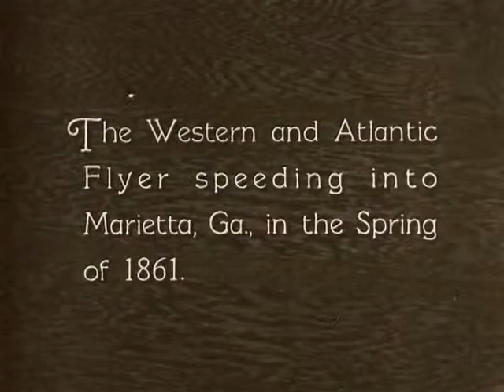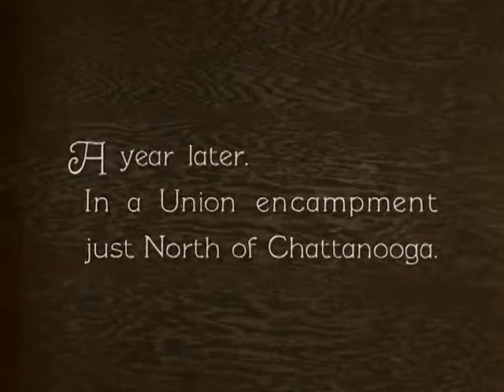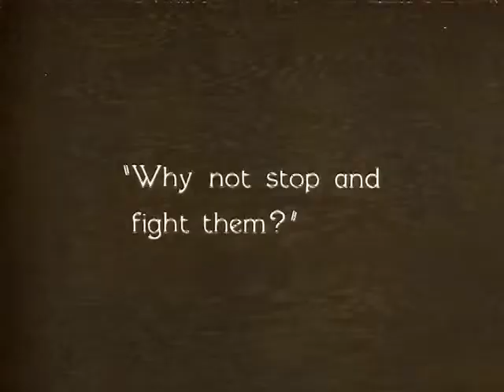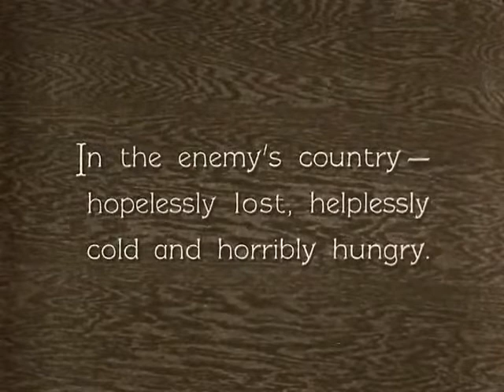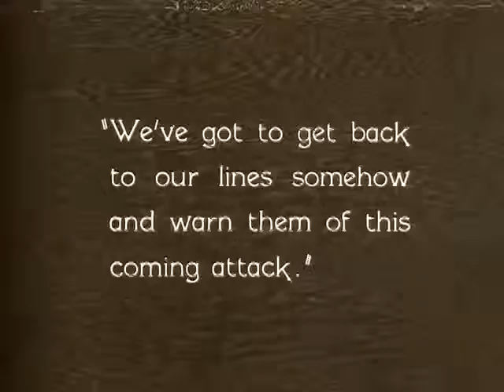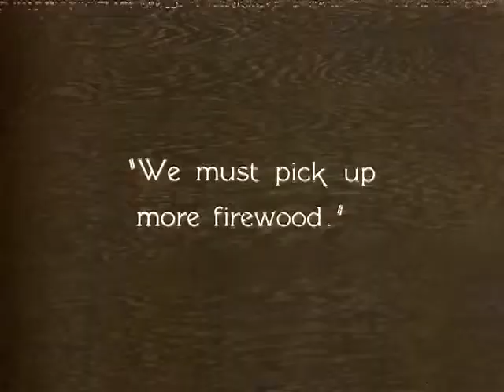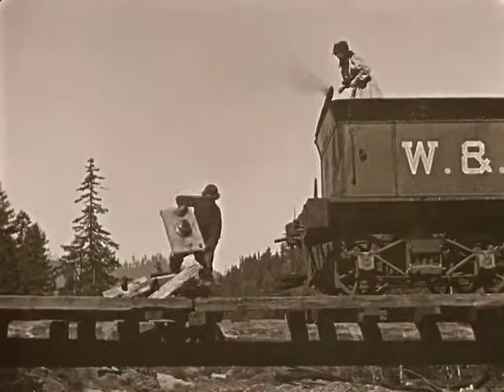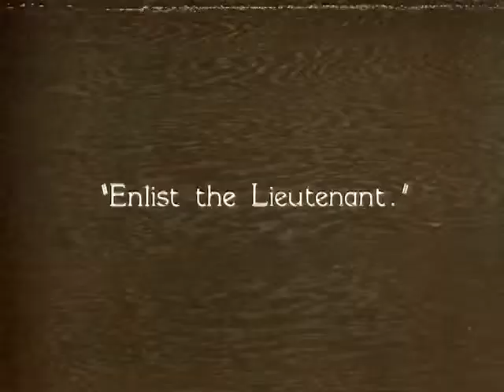The General (complete & clearer) (1926)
A great Buster Keaton silent movie. In 1862, after spies steal his locomotive, "The General", he wages a one-man battle to recover it.

The copies previously uploaded here were either incomplete or too blurry. I hope that this copy will be more satisfactory.